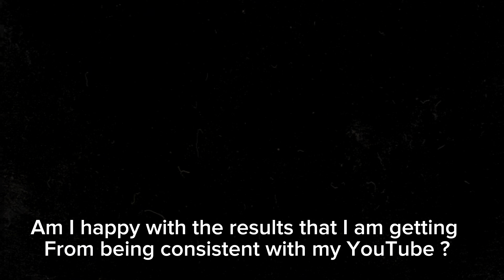Vlogmas Day 7 🎄💕 | Gift Wrapping / Q&A